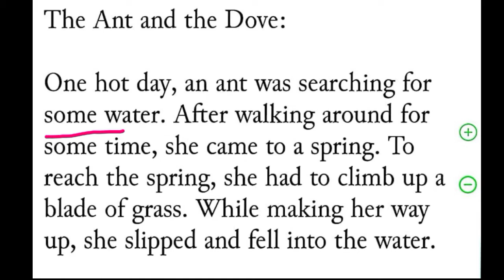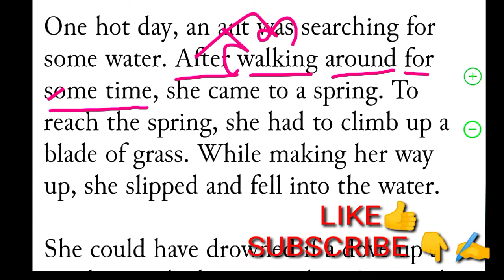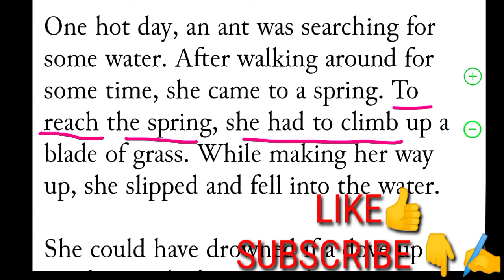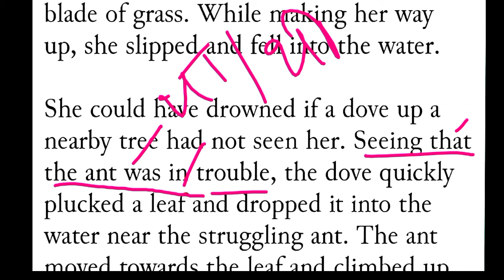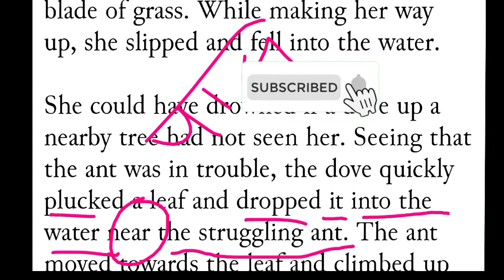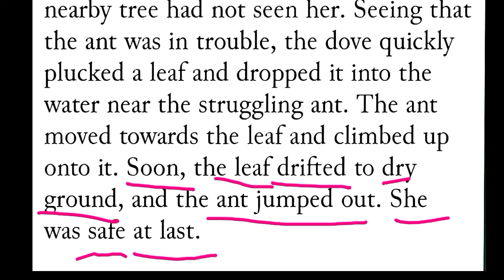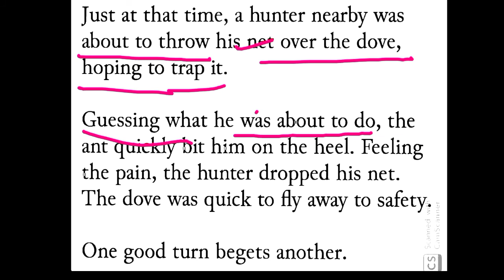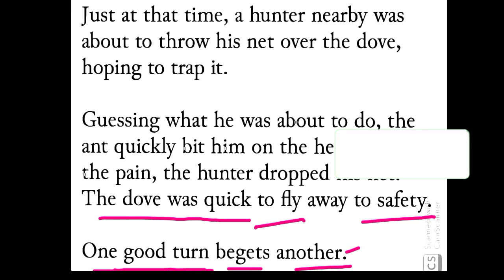अंग्रेज़ी का हिंदी में अनुवाद सीखें|| English kaise padhe|| english book ka hindi me translation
in this video you will learn how to read a book and how to translate into English,

join us for learning basic spoken English.I hope that this Trick will work and you Wii be able to learn English soon.